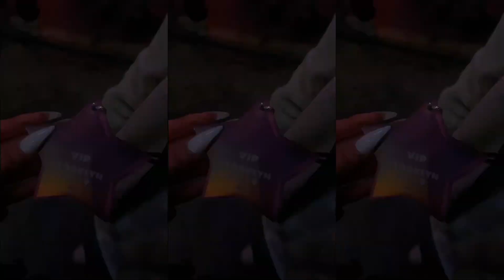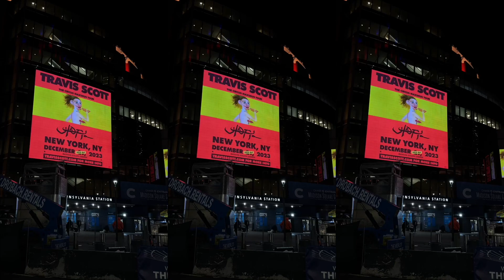NEW YORK-TRAVIS SCOTT VLOG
Hey you guys! Hopefully you guys enjoy this video, and let me know if you enjoy watching short vlogs or want longer ones. Love you byeee ❤️

Music by Grace Chiang - staying in on Sunday (it is well)